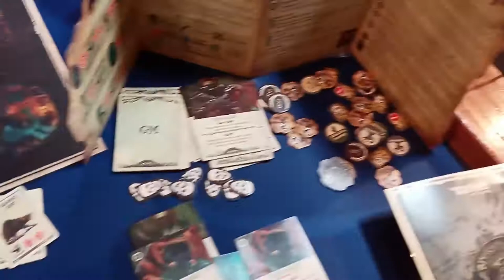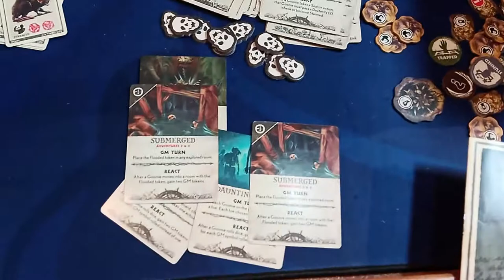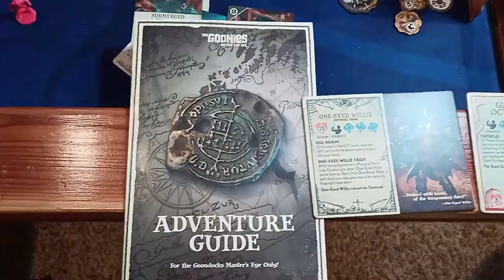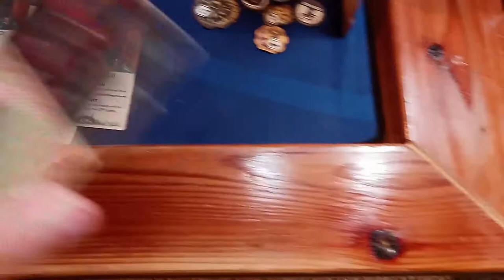Goonies Never Say Die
A look at and opinion at the new Goonies Never Say Die boardgame

We love to play background music when playing many games. Here is one we love along the official soundtrack